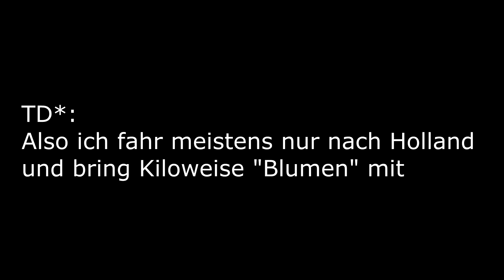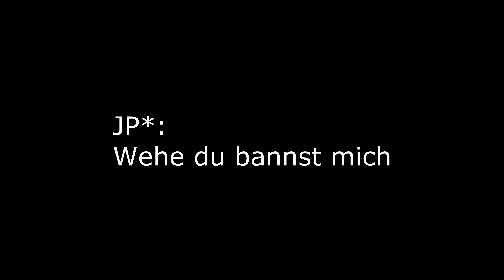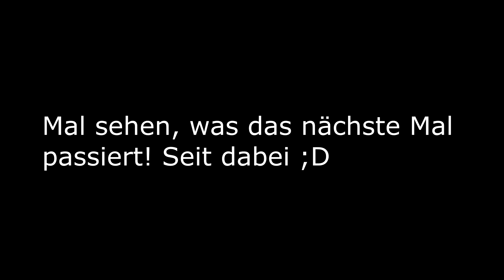Perlen des vergangenen Livestreams :D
Manchmal sind die Unterhaltungen im Chat doch echt sehr interessant! Ich wünsche euch viel Spaß beim Ansehen und Lachen. ;)

Trolle sind doch was schönes! Sie sind doch immer ein Quell der Freude! Und das beste: Es gibt sie in Hülle und Fülle!